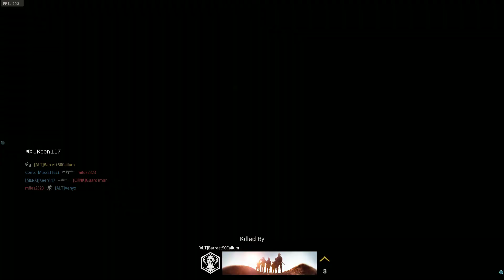When your legs don't work like they used to before